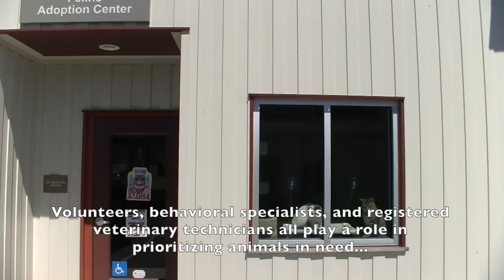A Berkeley Humane rescue - thanks to you!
Berkeley Humane believes every dog and cat deserves a warm and loving home. In the spirit of the season, we would like to share with you a behind-the-scenes look at our rescue process — repeated hundreds of time this year in an effort to save over 1,100 pets.

Berkeley Humane donors and volunteers are there each step of the way for animals in need — from rescue, rehabilitation, and finally to a new start with a family of their own. Thank you for your support!